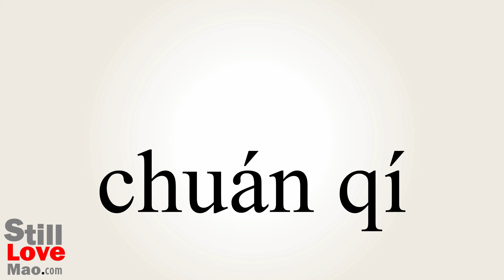How to Say Legends in Chinese